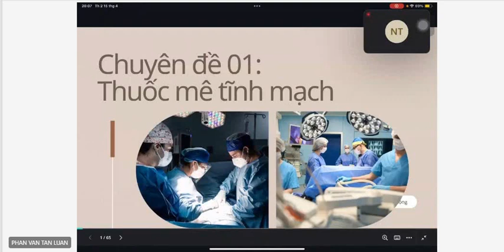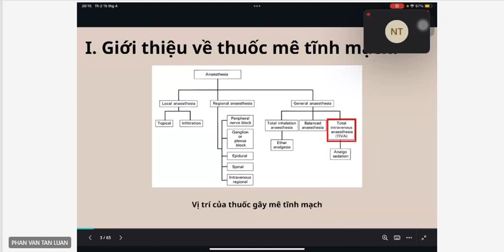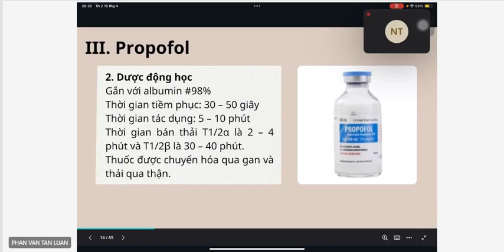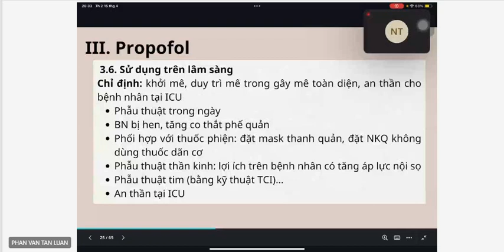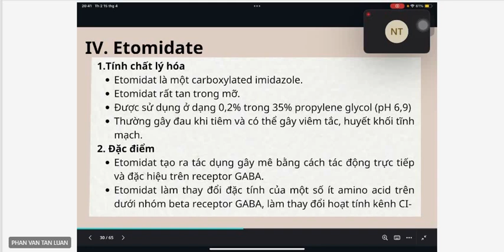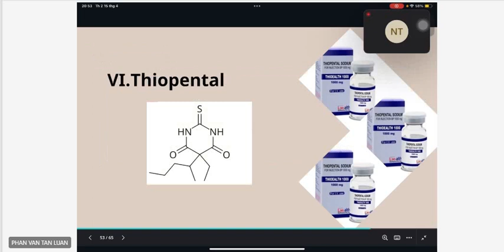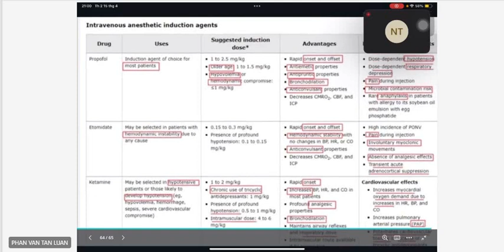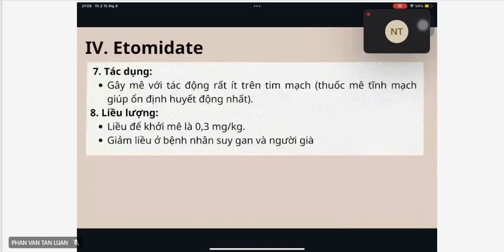Thuốc mê tĩnh mạch - GMHS